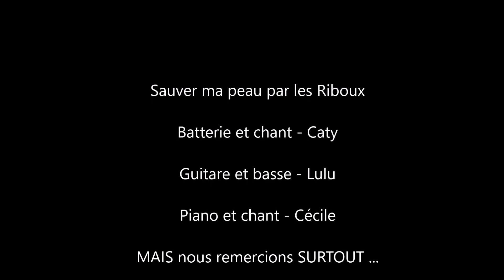Les Brigittes - Sauver ma peau (Reprise par les Riboux)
Encore un morceau des Brigittes oui! Nous avons beaucoup rit tant lors de l'enregistrement des instruments et voix qu'au cours de la réalisation de la vidéo !